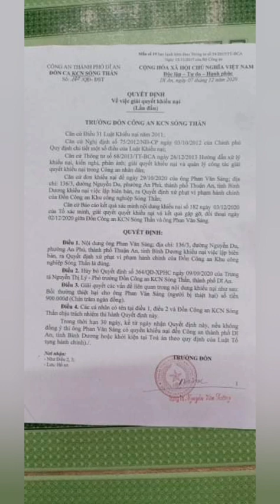Phần 2•Công an KCN SÓNG THẦN_lỗi dừng,đỗ ko đúng qui định và cái kết.